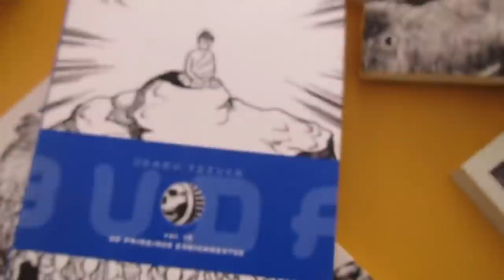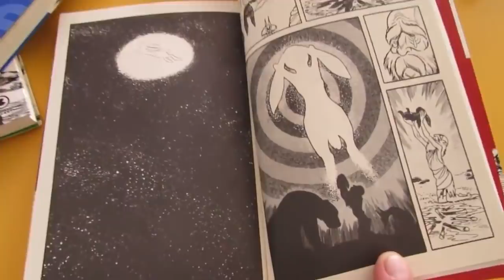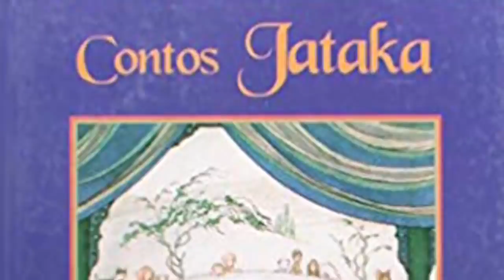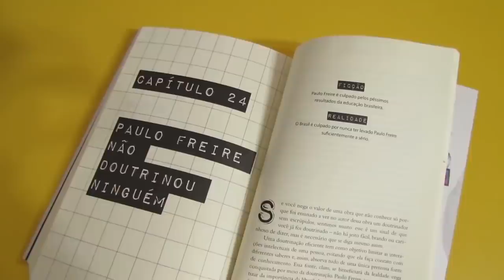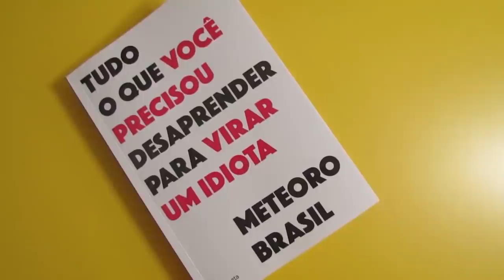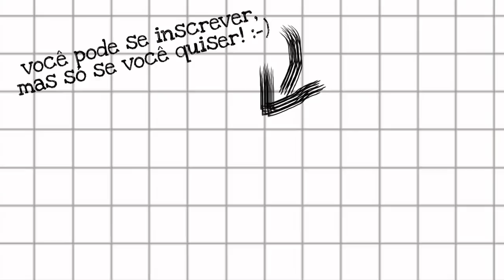O BUDA DE OSAMU TEZUKA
O mangá Buda, de Osamu Tezuka, se permite várias liberdades criativas ao contar a história do príncipe Siddartha. Ainda assim, é extremamente fiel à essência do budismo, a começar pelo prólogo.
O nosso livro, "Tudo o que você precisou desaprender para virar um idiota" já está disponível. São quase 300 páginas explicando como nos enfiamos nesse profundo buraco civilizatório: